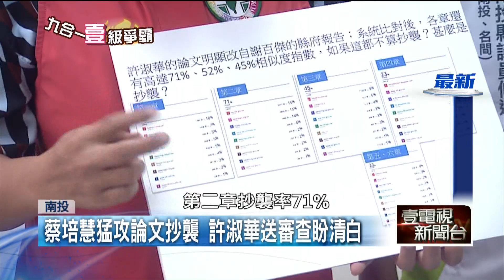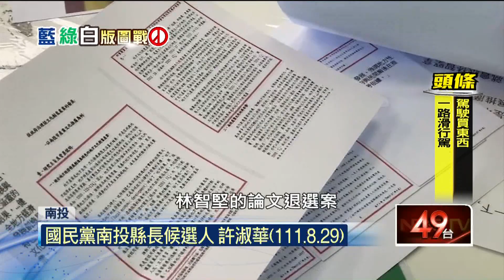南投選戰／女戰神許淑華vs.在地女將蔡培慧 雙姝對決拚縣長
國民黨南投縣長候選人許淑華，在地深耕多年，從南投縣議員到南投市長，又當選立委，這次黨內初選民調勝出，如願挑戰縣長大位，而對手也是南投出生的「在地女將」蔡培慧，長期投入家鄉賑災重建、組織農村陣線，被小英總統延攬為民進黨不分區立委，這次被徵召挑戰縣長拚進十足，博士出身的她，緊咬許淑華論文抄襲，會對年底選情帶來變化嗎？